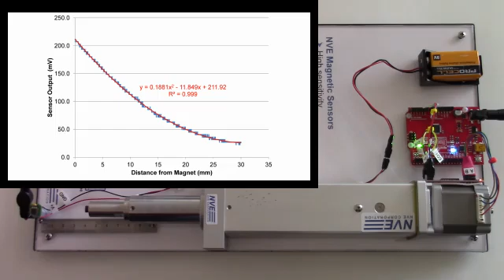Look-Up Tables for Sensors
Look-up tables can be used to calibrate sensors or correct for system imperfections.

In this video, we walk through an example to correct for the inherent nonlinearity of magnetic field versus distance.

Using simple tools, we experimentally determine sensor response, create curve fit of the response, and generate a look-up table for an Arduino board driving a linear actuator.